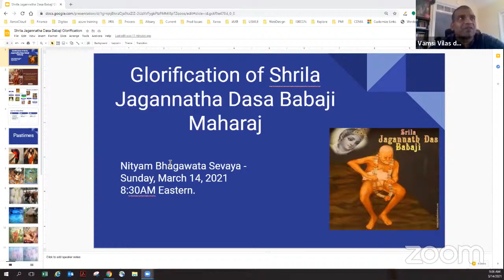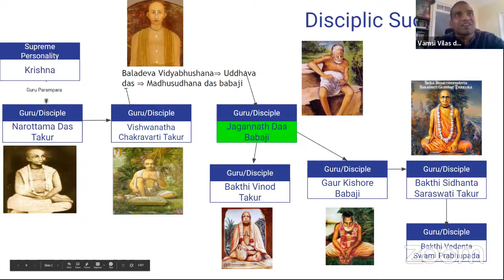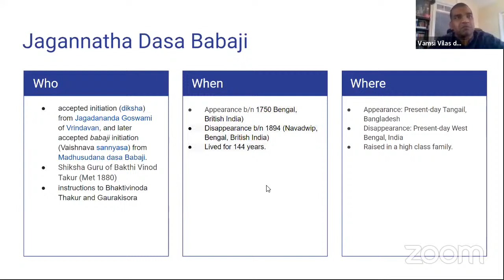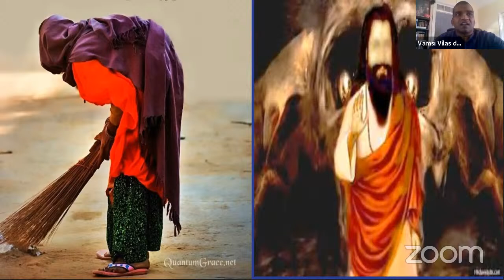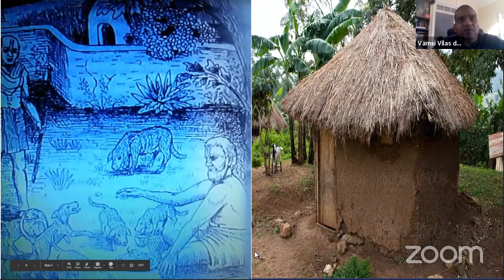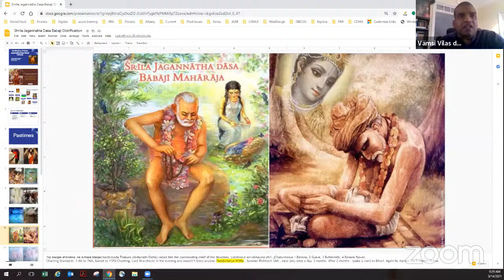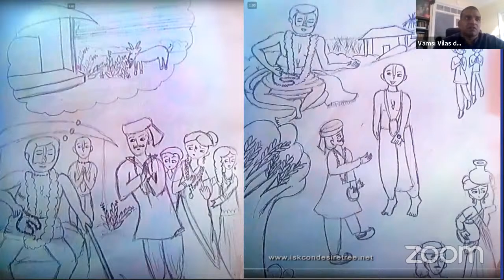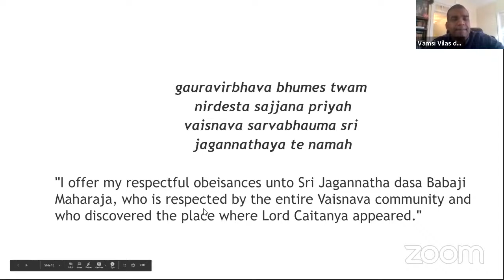"Glorious life of Sri Jagannath Das Babaji Maharaj" By HG Vamsi Vilas prabhu - March 14, 2021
Nityam Bhagvata Sevaya
Persons who hear Śrīmad-Bhāgavatam (SB) regularly and are always taking the matter very seriously will have the Personality of Godhead Śrī Kṛṣṇa manifested in their hearts within a short time. - SB 2.8.4